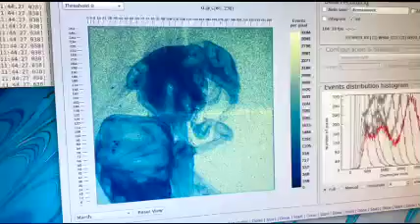Nikhef - Detector R&D - spectral X-ray